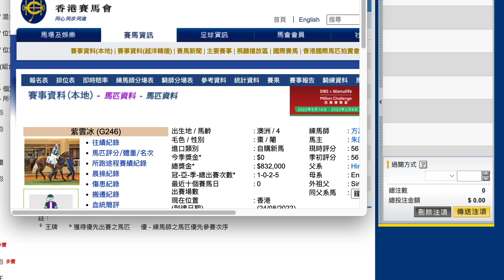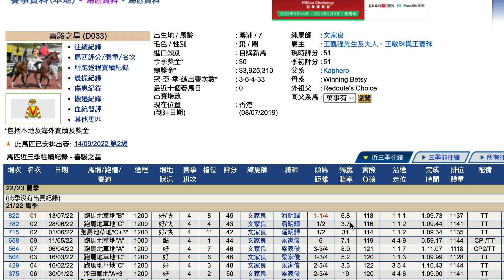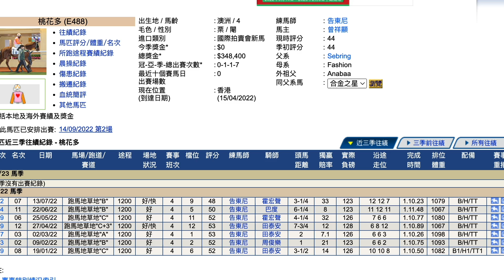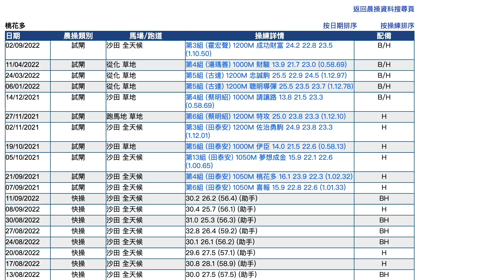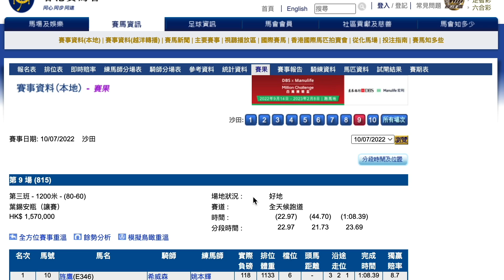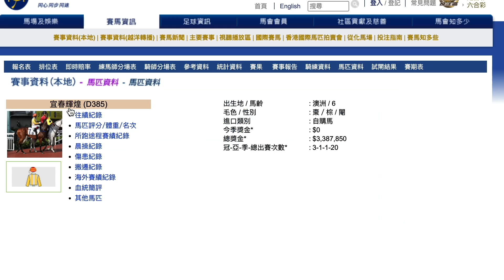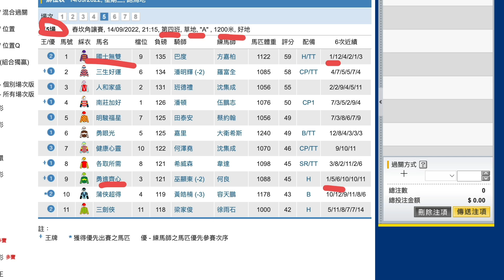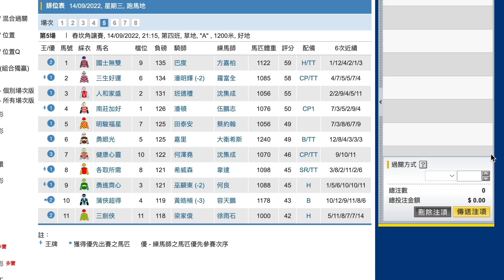【賽馬貼士】9月14日 獨贏位置過關3串7｜講多無謂！｜告東尼一個改變！足以令呢匹馬包尾變第一！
｜ＦＯＬＬＯＷ　ＵＳ｜